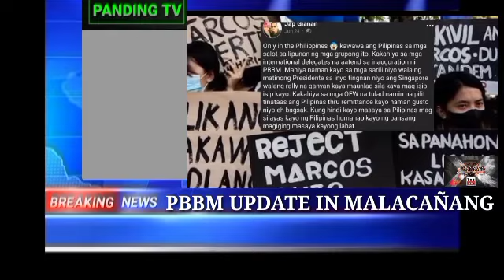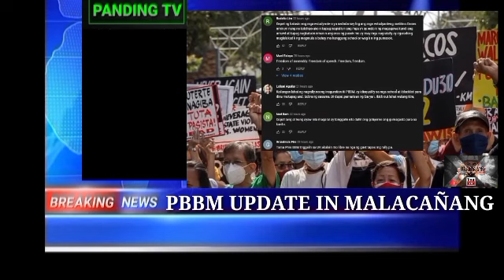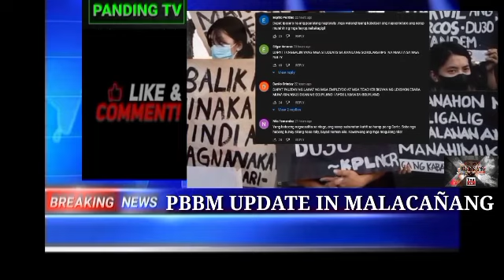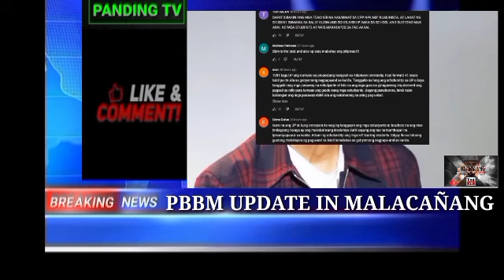ITO NA: UP PINASARA NA! VPSARA NILABAS ang EBDENSYA! PBBM SUMANGAYON!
PANDING TV